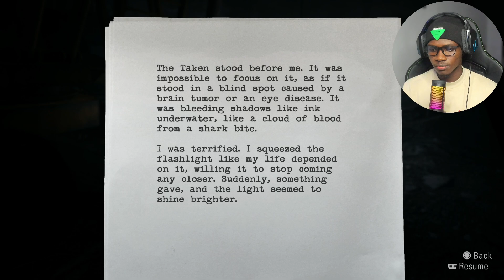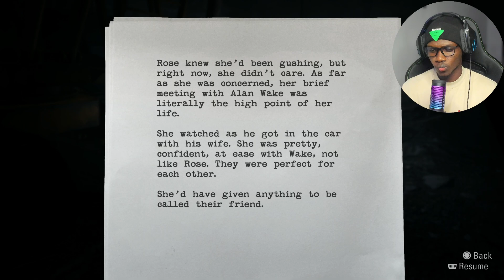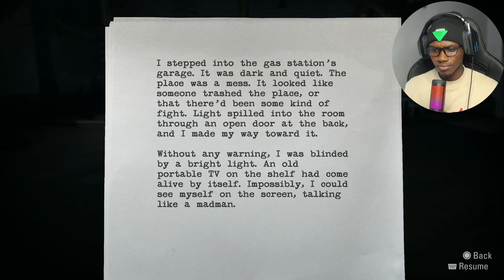Alan Wake Gameplay Walkthrough - Unveiling the Dark Mysteries | Part 1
Welcome to our in-depth gameplay walkthrough of the classic psychological thriller, "Alan Wake." Join us on a captivating journey through the eerie and mysterious world created by Remedy Entertainment. In this series, we'll delve into the intricate storyline, explore the game's atmospheric settings, analyze its symbolism, and discuss its impact on the gaming landscape.

🎮 Part 1 - Starting the Journey: Waking Up in Darkness
In this episode, we begin our adventure as acclaimed writer Alan Wake, who finds himself in the midst of a gripping mystery as his wife disappears under mysterious circumstances. Together, we'll navigate the atmospheric town of Bright Falls, uncover hidden secrets, and encounter the sinister forces lurking in the shadows.

🔦 Gameplay Highlights:

An immersive exploration of the beautifully crafted environments
Unraveling the gripping narrative as it intertwines with supernatural elements
Engaging with the unique combat mechanics that revolve around light and darkness
Analyzing the psychological layers of the story and its character development
🤝 Join the Discussion:
Feel free to join in on the discussion in the comments section! Share your thoughts on the storyline, your favorite moments, and any theories you have about the mysteries Alan Wake is trying to solve. Let's create a community of fans who appreciate the psychological depth and suspense of this iconic game.

🌟 Why Watch?
If you're a fan of psychological horror, gripping narratives, and atmospheric storytelling, "Alan Wake" is an absolute must-play. Join us as we experience the game's twists and turns together, exploring its hidden corners, and uncovering the secrets that lie beneath the surface.

🎬 About Me ?:
I am passionate about exploring the world of video games and sharing my experiences with fellow gamers. Join me for in-depth analyses, engaging walkthroughs, and thought-provoking discussions about some of your favorite games.

(NIGERIANS ONLY)

🔔 Stay Updated:
Don't miss out on the next episodes of our "Alan Wake" gameplay walkthrough!

🕹️ Game Info:
Title: Alan Wake
Developer: Remedy Entertainment
Publisher: Microsoft Game Studios
Platform: PlayStation, Xbox, PC
Release Date: 10/05/21

Thank you for joining me on this thrilling journey into the darkness of "Alan Wake." Let's unravel the mysteries together!